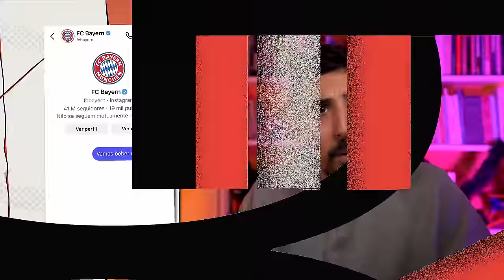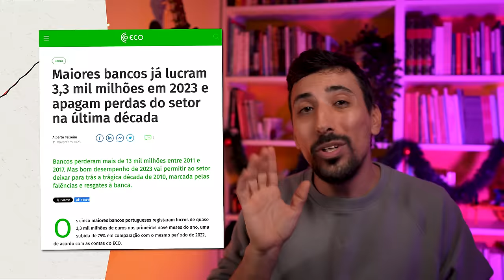QUEM ESTRAGOU 2023 - Ordinário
0:00 - Pequeno Problema
1:02 - Genérico
1:08 - Introdução
1:29 - 10
3:21 - 9
4:58 - 8
6:15 - 7
7:17 - 6
8:56 - 5
10:41 - 4
12:07 - 3
13:21 - 2
15:03 - 1
16:08 - RIP
16:33 - Subscrevam o meu Patreon 🙏